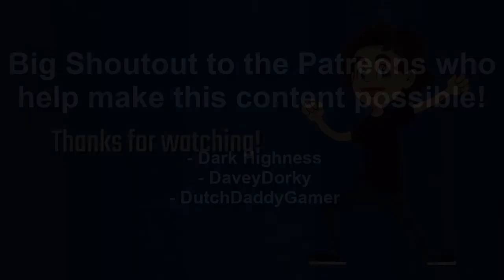AussieDevFro decends into The Binding of Isaac: Repentance (Episode 34: Ludovico Tech)